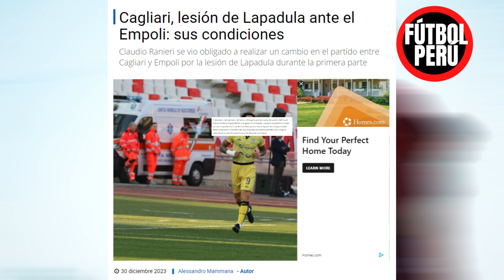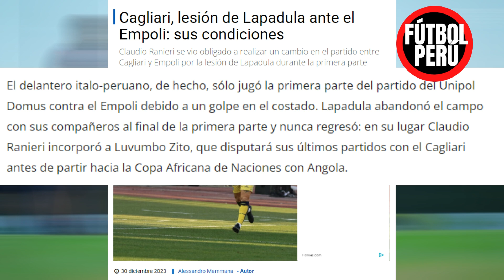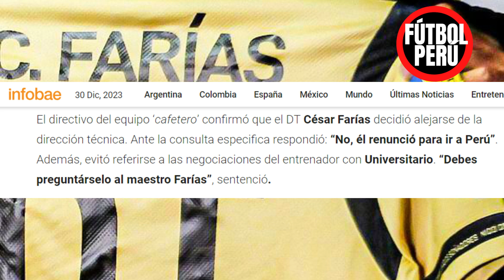PAOLO GUERRERO NO SERÁ CAPITÁN SELECCION PERUANA DE JORGE FOSSATI, JAIRO CONCHA UNIVERSITARIO